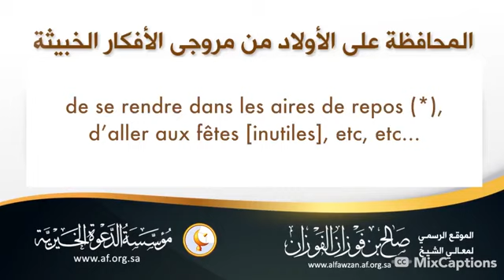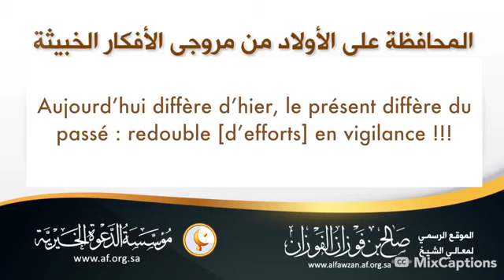TKS TEM KOTOKOLI SUNNAH TV